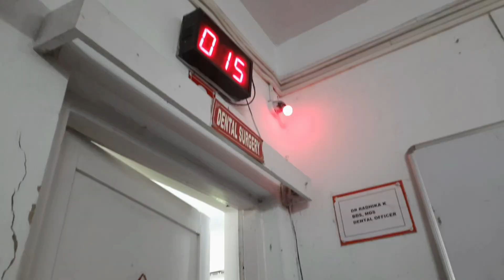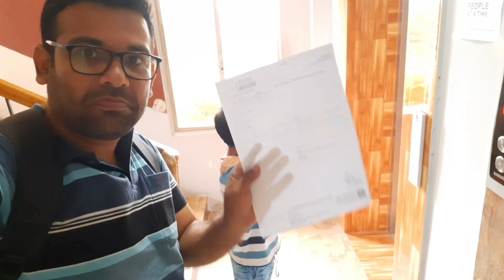Vlog 89 Simple tip for healthy eye | just a family vlog | Stay safe and healthy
Dive into a world of diverse vlogs and shorts on our channel, where we celebrate the joy of life through various lenses. From delectable cooking videos to exciting travel vlogs, religious vlogs, heartwarming family moments, and insightful opinions on various topics, we have something for everyone. Our content is crafted to bring happiness and entertainment to our Bengali-speaking audience, viewers and Hindi-speaking friends across the country and world. Enjoy the ride with ‎@kasundi !

What started as a routine visit to the dentist and eye specialist turned into a comprehensive health check-up for our son. In this video, I share our experience, including an unexpected fever during the dental appointment and some valuable advice from the eye specialist. I never thought my son would need glasses at such a young age, but the specialist pointed out that the increasing demands of a heavy syllabus and extended reading time are taking a toll on children's eyesight. In this video, I offer a simple tip to help reduce the strain on your child's eyes. It's crucial to protect their vision, especially in these formative years. Your support means a lot to us.

disha eye hospital Seoraphuli
base hospital barrackpore
eye checkup
health check up
kids health
vision problems in kids
reason for glasses at a small age
hard surface and it's impact on health
be careful
early diagnosis of vision  problem in kids
school syllabus
government school of West Bengal
cbsc syllabus
NCERT syllabus